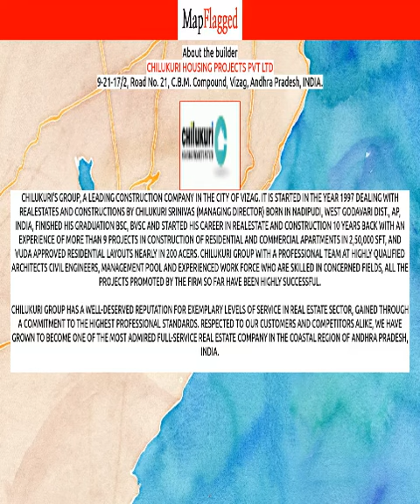Visakhapatnam | Suharika Apartments at Jagadamba Junction | MapFlagged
📚 Video Chapters:
0:00 Project Introduction
0:10 Project Price
0:05 Project Name
0:20 Project Address
0:15 Project Description
0:25 Project Amenities
0:30 Project Builder Description
0:35 Project Key Places
0:40 Subscribe to MapFlagged!

📣 Following is the detail of Suharika Apartments, a project by Chilukuri Housing Projects Pvt Ltd:
Welcome to Suharika Apartments, an abode of magnificent Apartments with all modern features required for a soulful living. Nestled amidst a posh locality, Jagadamba Junction in Vizag, this Residential haven flaunts a resort-like environment that effectively eases off the day's tiredness and makes you discover the difference between a concrete house and a loving home. The builders of the project, Chilukuri Housing Projects Pvt Ltd have ensured that all homes at Suharika Apartments offer privacy and exclusivity to its inhabitants. It is a place that sets a contemporary lifestyle for its residents. The Suharika Apartments offers luxurious, environmental friendly 2 BHK beautiful houses.
Suharika Apartments Wise The project is situated at Vizag. City Jagadamba Junction.

💰 Suharika Apartments : Jagadamba Junction, Visakhapatnam, India with the price structure:
2 BHK at 48L having area 1130 sq.ft

🏥 Nearest Hospitals to this Project:
Amulya Hospital
Seven Hills Hospital
Sri Venkateswara Hospital
Lazarus Hospital
Prema Hospital

✒️ Nearest Schools to this Project:
Lazarus School of Nursing
Shining Stars Day And Play School
ST. Anthony's High School
Creative Brains
Anganwadi Kendram

🍕 Nearest Restaurants to this Project:
Ice Cream Havmor
Geetha Mess
Vizag Fusion Kitchen
Home Fresh Food Restaurant
The Foodwala.Com

🚃 Nearest Train Stations to this Project:
Kanchara Palem Railway
East Loast Railway Communicaty Hall
Marripalem Railway Station
Simhachalam North Railway Station
East Coast Railway SH Ramik Union

🏬 Nearest Shopping Malls to this Project:
Lifestyle
Soundarya Shopping Mall
Tirupur Shopping Mall
Chandana Brothers Shopping Mall
Ram Nagar Junction

🌼 Nearest Parks to this Project:
Jail Road Park
T. Nagar Panagal Park Chennai
Municipal Park
DR. Tenneti Viswanadham Park
Mahatma Gandhi Park

🎥 Nearest Movie Theaters to this Project:
Jothee Theatre
Ramadevi Theater
INOX
Inox Leisure
Ssb Theatre

☕ Nearest Cafes to this Project:
Tulips
Beautiful City
Dunkin' Bagels
Chaai Resto
Any Time Coffee Shop

✈️ Nearest Airports to this Project:
Visakhapatnam International Airport
Visakhapatnam Airport Departure

🏢 Nearest Stores to this Project:
SDR DVD Corner
Shri Bhaktanjaneya Abhiruchi Sweets
Siva Akshara Fashions
More

➕ Nearest Doctors to this Project:
Dr. K. Madhan Mohan
Genesis Children's Hospital
Dr. G. M. Narayanaswamy Medical Centre
Dr. G. K. Sinha
Dr. K. V. Ram Prasad